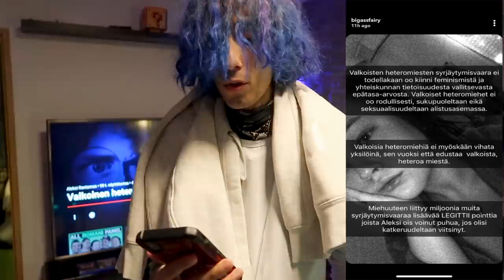YLEN Sisällissota - Valkoinen Heteromies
TUBE SENSUROI! - Ei mainoskelpoinen RIP SANAVAPAUS!